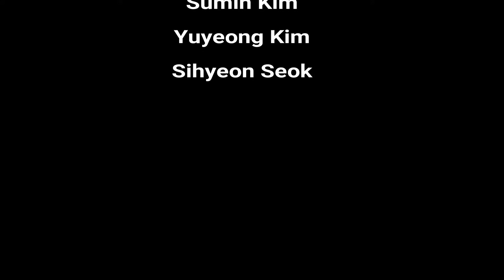The Time Machine